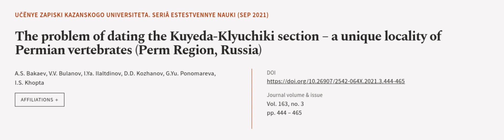The problem of dating the Kuyeda-Klyuchiki section – a unique locality of Permian ver... | RTCL.TV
### Keywords ###

### Article Attribution ###
Title: The problem of dating the Kuyeda-Klyuchiki section – a unique locality of Permian vertebrates (Perm Region, Russia)
Authors: A.S. Bakaev, V.V. Bulanov, I.Ya. Ilaltdinov, D.D. Kozhanov, G.Yu. Ponomareva ,and I.S. Khopta
Publisher: Kazan Federal University
DOI: 10.26907/2542-064X.2021.3.444-465

### Video Timestamps ###
0:00:00 - Summary
0:01:05 - Title
0:01:12 - Outro
0:01:16 - End